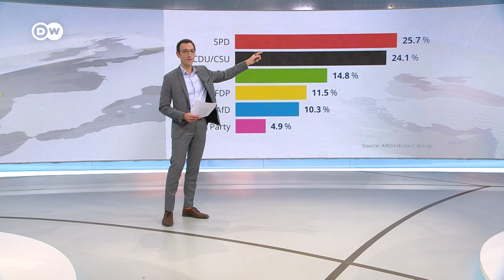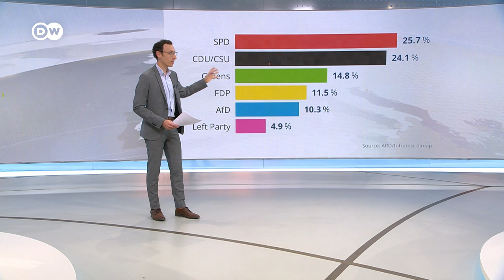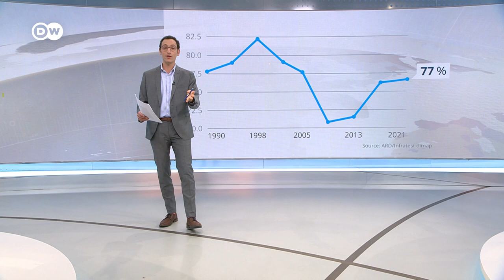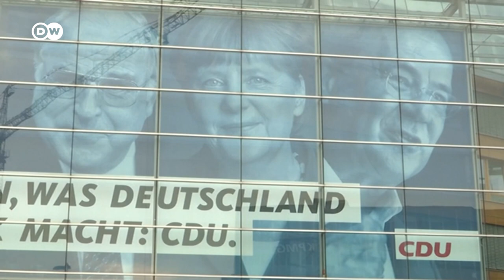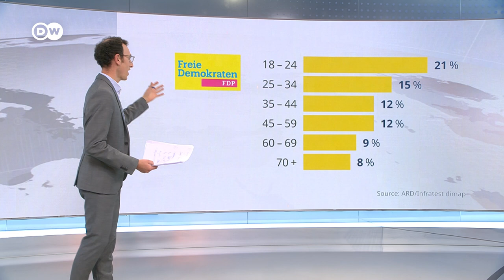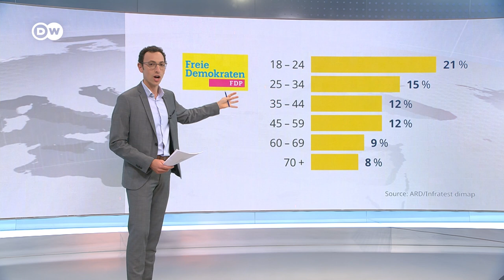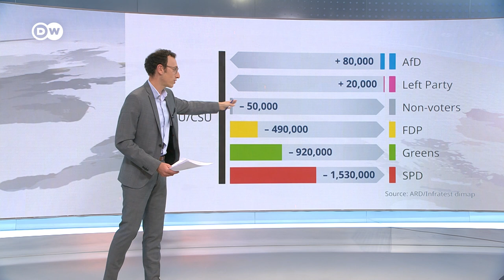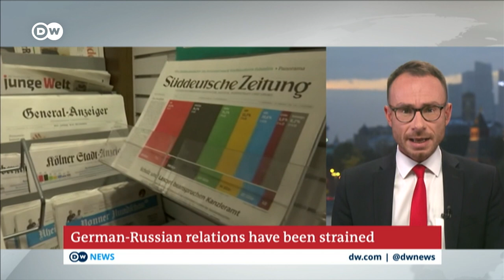Shift of power? Social Democrats narrowly win German election | DW News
The German election has delivered a clear snapshot of the changing political landscape in Germany, but no government yet. The SPD won the most votes, but the very narrow margin of victory means that the CDU will also be aiming to form a coalition government. Now, the negotiations begin.

00:26 Two parties say they have the right to power
02:52 A tight race: How did the Social Democrats take the leading vote?
05:44 Can social democrat Olaf Scholz broker a coalition deal until Christmas?
08:45 A shift in voting patterns: Who voted for whom?
10:56 Voter migration analyzed by DW's Melinda Crane
12:42 Trans-atlantic implications of German election turn-out
18:17 Post-Merkel Era: Stability in Europe at stake?
21:05 Russia: Election will have repercussions beyond Germany